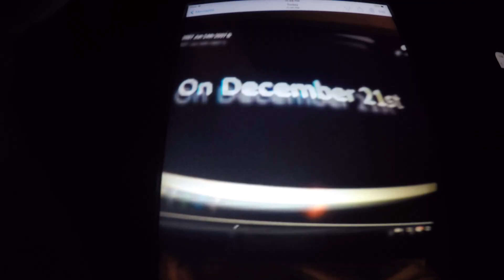Super Luigi Brandon To The Games Movie 2007 TV Spot 4 2007 Part 1